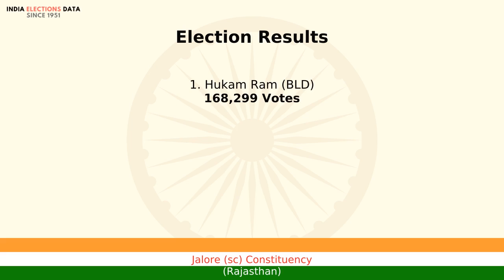Jalore (sc) Constituency Rajasthan loksabha Election Result 1977 Hukam Ram BLD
loksabha election 1977 results, for Jalore (sc) Constituency, Rajasthan, where winner is Hukam Ram, from political party BLD. Watch the video to know more information about other candidates, voters count, etc.